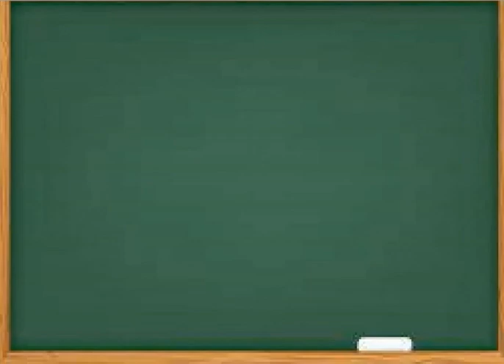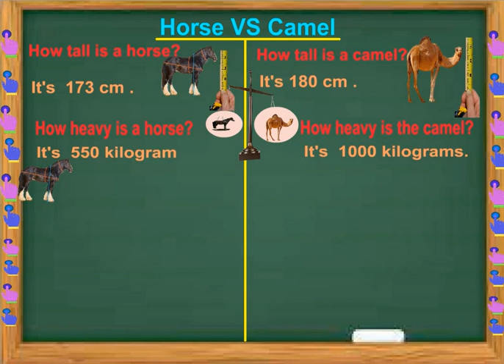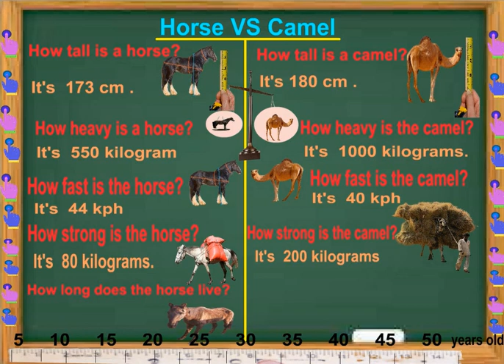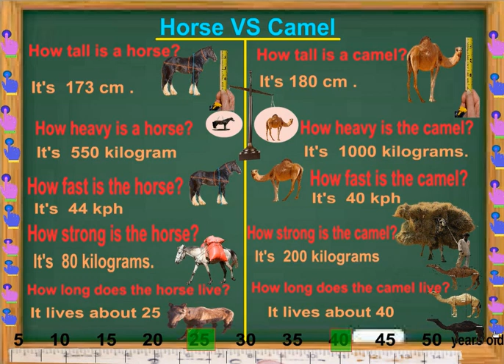كونكت 4 للصف الرابع الابتدائي ترم أول 2022 | unit 2 | Camel V S horse | lesson 3 |connect 4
لمزيد من الالعاب يمكنكم زيارة موقعنا والاستماع بالعاب تعليمية رائعة وشيقة
يتعرف التلميذ على حقائق عن  الجمل والحصان  . كما يتعلم التلميذ السؤال والاجابة عن كلا الحيوانين
?How fast is it ?      How tall is the horse    ?How tall is the horse
?How long  does it live  ?                      How tall is the horse
والاستماع الى النطق الصحيح للقطعة وهذا يساعد التلميذ عل تعلم اللغة بشكل سليم وسريع
مرحبا بكم ايها الرائعوووون ! كل يوم يكون لنا موعد مع موقعكم التعليمي مستر محمود الرمادى  نقدم لكم  اليوم unit 2  من منهج كونكت رابعة ابتدائى  للصف الرابع الابتدائي ترم أول 2022 .
كونكت 4 للصف الرابع الابتدائي  ترم أول 2022 | unit 1 |Desert animals  |connect 4
تعرض هذه الوحدة  االثانية نلمنهج اللغة الانجليزية للصف الرابع الابتدائي الترم الأول connect 4 واليكم اولا فيديو شرح لمحتوى الوحدة .هي تشرح محتوى المنهج المطور منهج كونكت 4 بشكل يسهل تعلم اللغة الانجليزية للتلاميذ من خلاله.